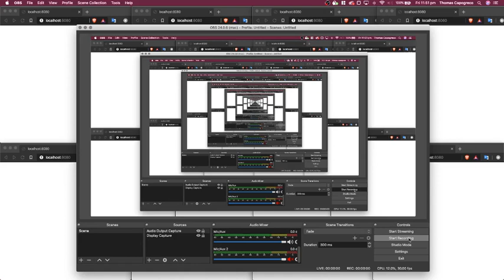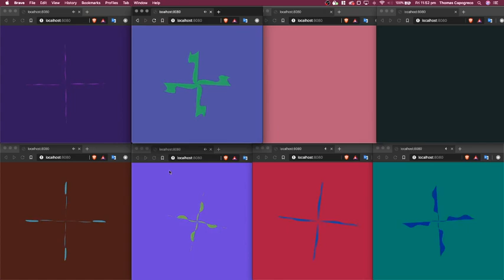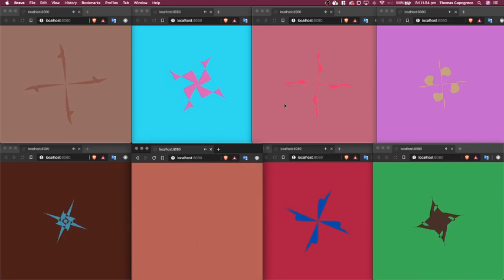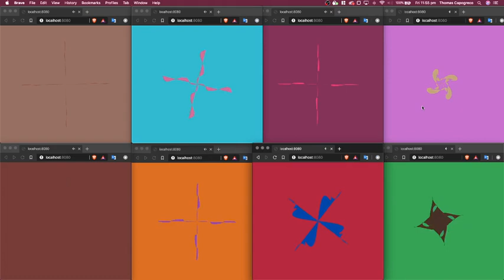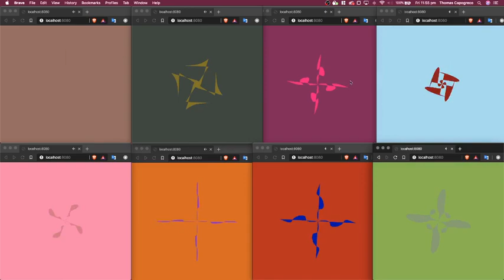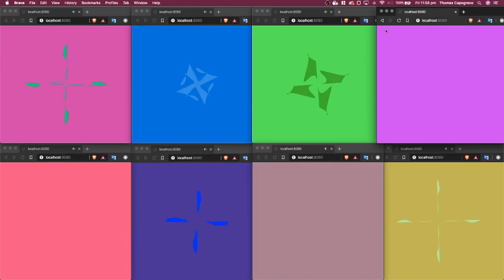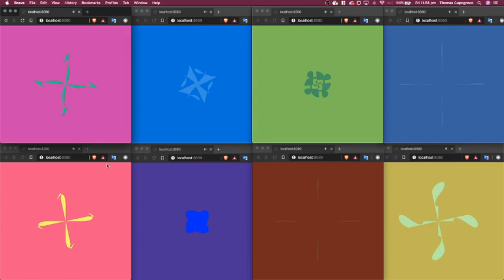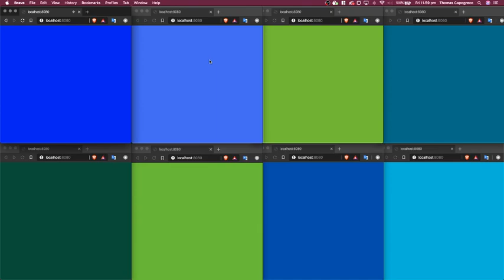rudimentary passif alg DXΣ proto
web audio api + SVG.js